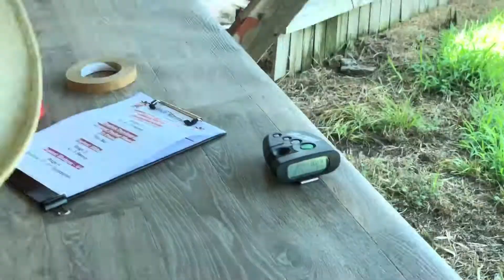Shootin’ for the Brand 2018 Side Match Derringer Champion - Stumpman!